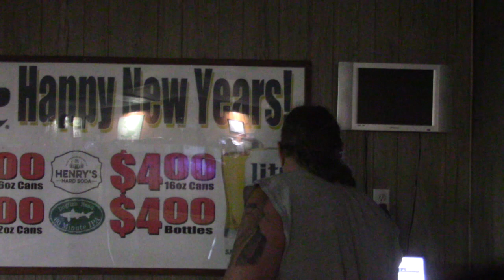Timing Experiment-Karaoke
Two takes on two different mics, blended to check my timing. Other than a couple of spots, it's pretty damn close.